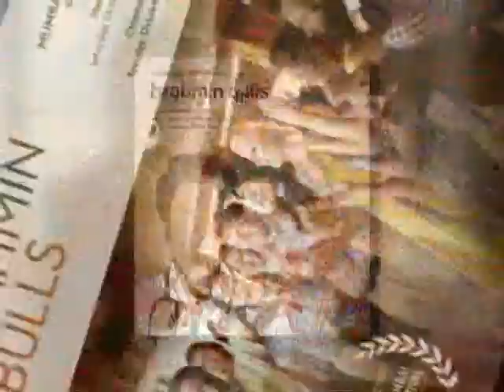Mahesh Pailoor's Film "Brahmin Bulls" at IFFLA 2014